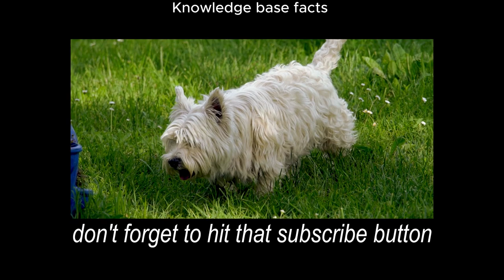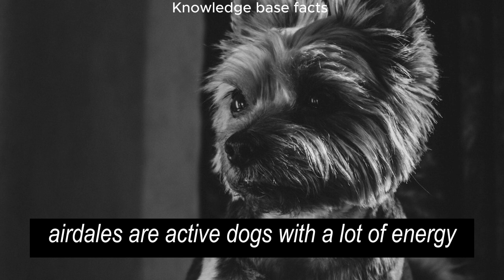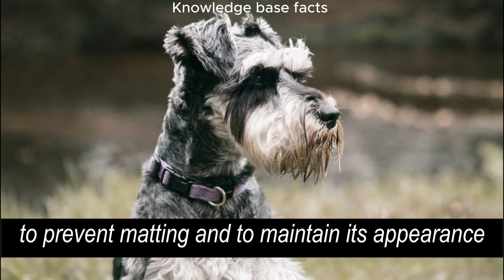Meet the King of Terriers 10 Fascinating Facts About Airedale Terriers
So you never miss out every time a new video is upload

Welcome to our Knowledge Base Fact channel! Here, we delve deep into a treasure trove of verified and fascinating information, providing you with a steady stream of enlightening facts. Join us on a journey of discovery as we unravel the mysteries of the world and present you with thought-provoking insights that expand your understanding of various subjects. birds and Animals around the world.